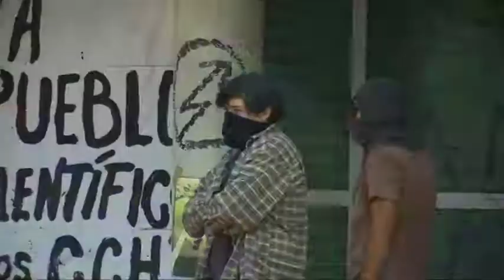Corte informativo 1 Noticiero con Joaquín López-Dóriga 24/04/2013